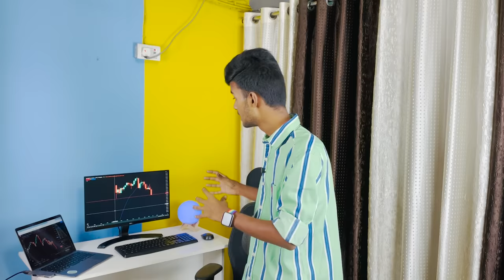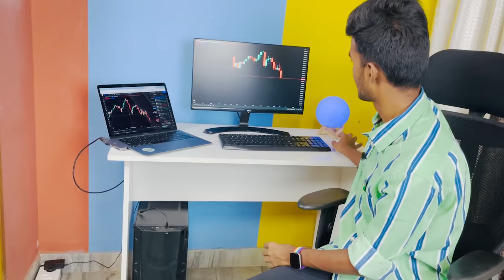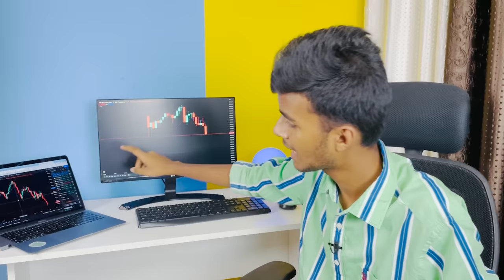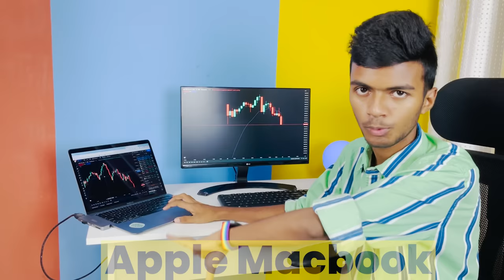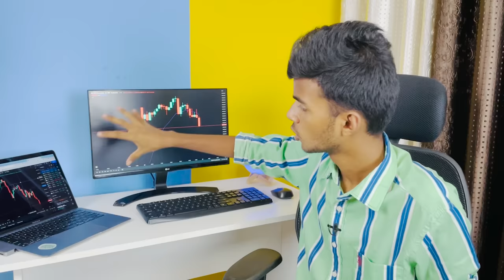How To Make Budget Trading Setup at Home | Trading Setup At Home For Begginers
Products Link
1- Chair
2- White Table
3- Monitor
4- Laptop ( Macbook Air )
5- Normal Laptop
6- Keyboard and Mouse
7- MoonLamp
8- Pre Build CPU Under 25k
9- Pre Build CPU Under 20k

Open Demat Account With Given Brokers And Get Access To Our Premium Telegram Group

Open Your Demat Account With Groww and Get ₹100